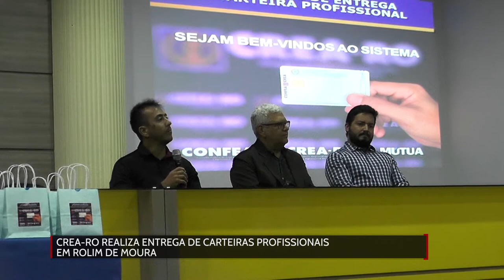CREA RO realiza entrega de carteiras profissionais em Rolim de Moura